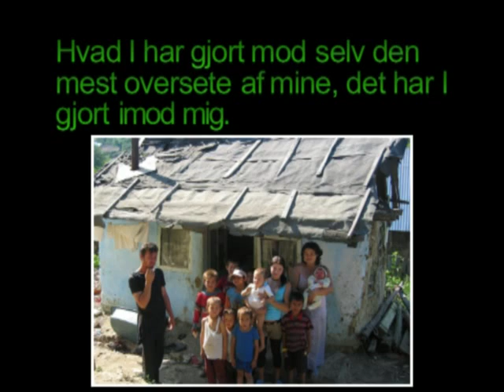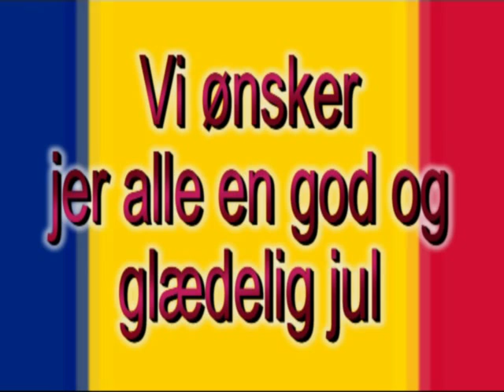Glædelig jul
Glædelig jul til alle sponsorer til børn i Det Danske Missionsforbunds skoleprojekt i Rumænien, men også til alle andre der på en eller anden måde har givet til arbejdet i Rumænien. Mange rumænske børn få nu,gennem jeres hjælp, en bedre jul end de ellers ville have fået.